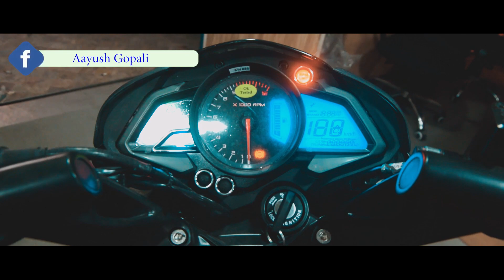Pulsar NS 200 ABS And FI Version 2020 - Test Ride & Review !!!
Hello Everyone!

Test Riding Pulsar NS 200 ABS & FI Version Which Has Been Recenlty Launched In Nepal .
*Sharing My Own Point Of View 😊

Here is the Full Modification Of Ns200 😊

If you guys liked the vedio💕
Okay guys see you soon on Next vlog.